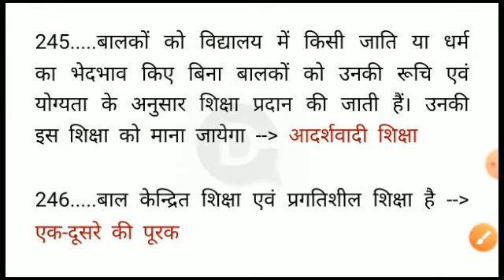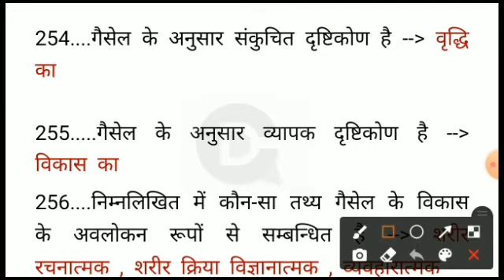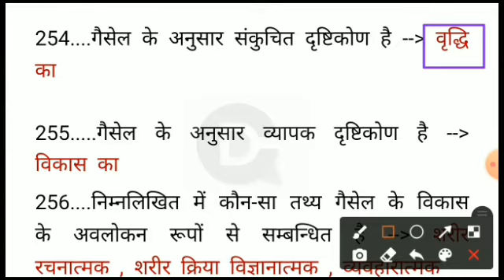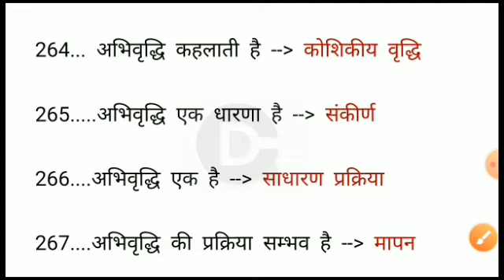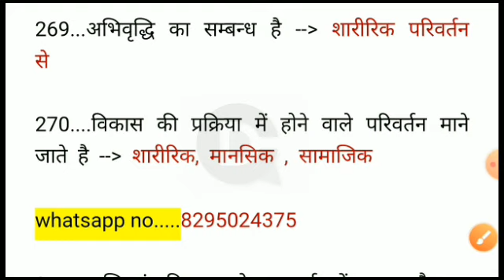part-6|CDP Best one liner Questions|बाल विकास और शिक्षा शास्त्र|Child development and pedagogy